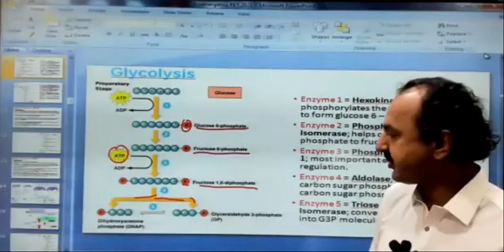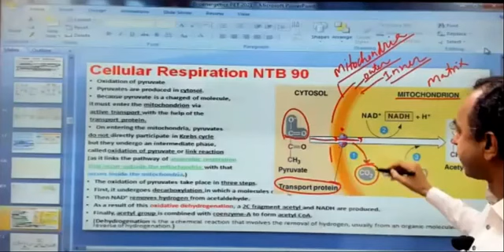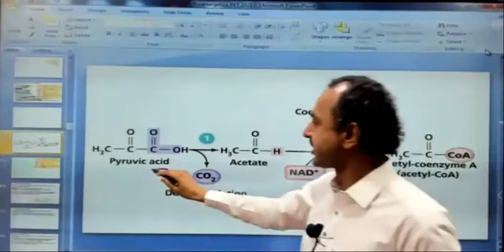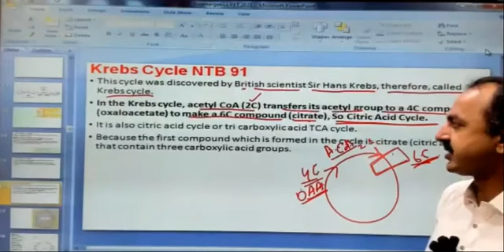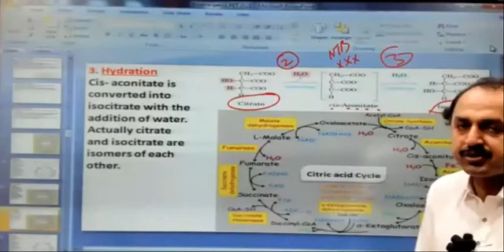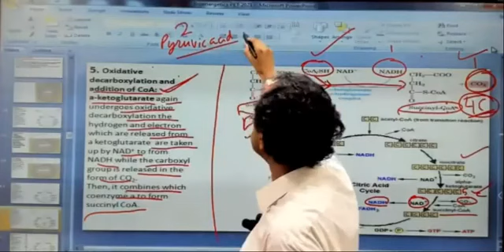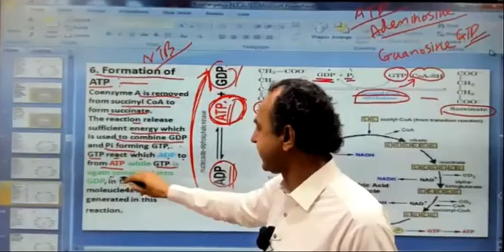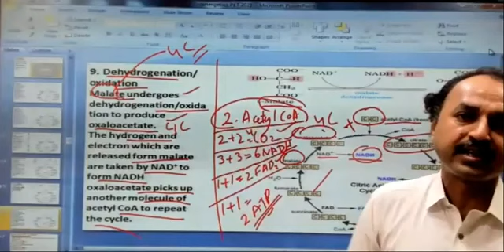Glycolysis and Krebs cycle by spsc Sindh academy umerkot leactures first year class biology